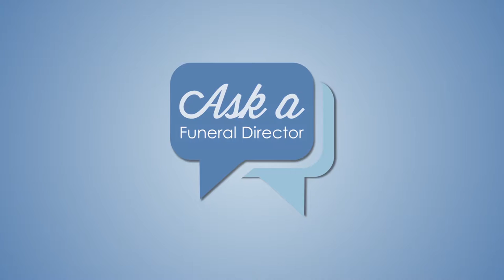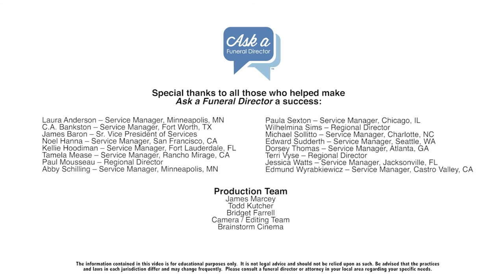What Do I Need for Flying with Cremated Remains?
Some things are needed if you’re going to travel by air for transportation of cremated remains. If you’re traveling domestically, you can actually take the cremated remains with you. You can either carry them onboard as one of your carry-on items in your carry-on bag or check them in as checked baggage. What would be needed to do that through the TSA is the actual cremation permit that accompanies the cremated remains when you receive them, and I would also carry a certified copy of the death certificate just as an extra precaution to identifying who this person is. The other thing is you want to make sure that the cremated remains are in a container that is x-ray-able. If you’re going to be travelling internationally, there are so many variations as to the type of requirements that are necessary. Check with your local funeral director and/or your secretary of state in your relationship to traveling to that country. I would identify what the requirements are in transporting cremated remains to your destination.

The Neptune Society is a national organization that takes pride in helping people plan for their final arrangements.